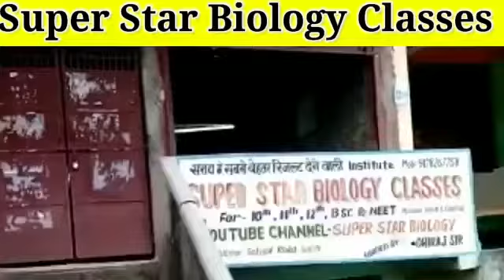SUPER STAR BIOLOGY CLASSES मे हुई चोरी 😌! चोरो ने दिया DHIRAJ SIR को बड़ी झटका!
SUPER STAR BIOLOGY CLASSES मे हुई चोरी! 🙁
चोरो ने दरवाजे तोडकर किया चोरी 👈👈👈👈👈👈👈
प्रशासन छान बिन कर रहें हैं 👊👊👊👊👊👊👊👊✊
सराय के लोगों को Dhiraj sir से होता है समस्या जिस कारण वे लोग उनके institute मे करवा दिये चोरी😌😌😌😌😌

                     👇BY- DHIRAJ SIR
           बहुत ही जल्द उन्हें किये का सजा मिलेगी!